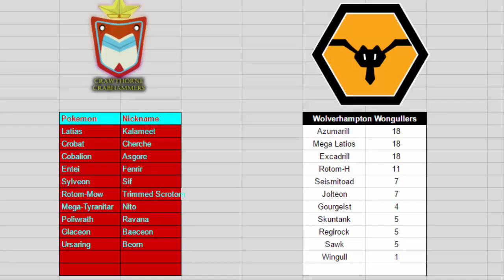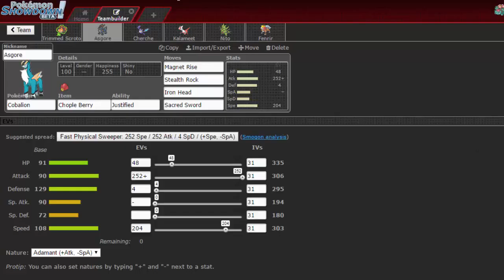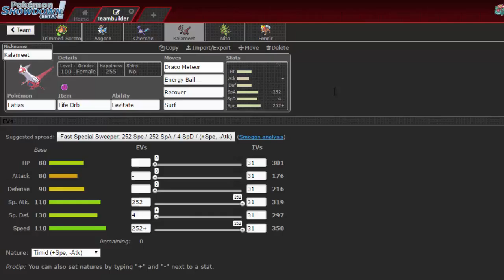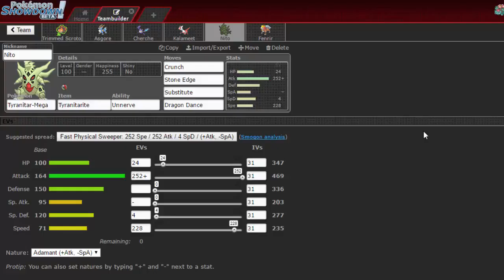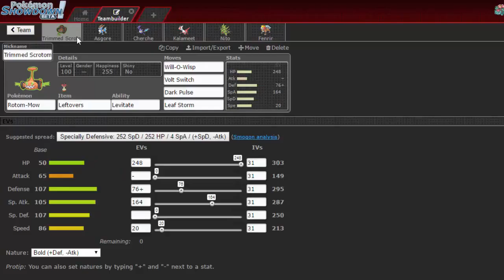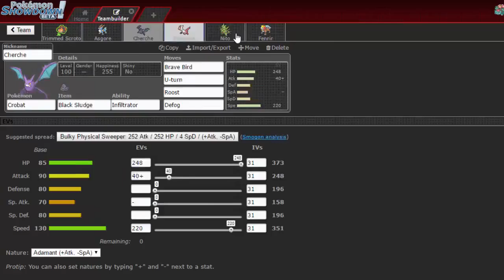GPC S4W2 || Crawthorne Crabhammers (1-0) Vs. Wolverhampton Wongullers (0-1)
Welcome back to the 4th season of the GPC where we try to continue our winning ways and face off against Mouldy, one of the newcomers to this season.
Will I prevail? Or will he be the one to rain on my parade?